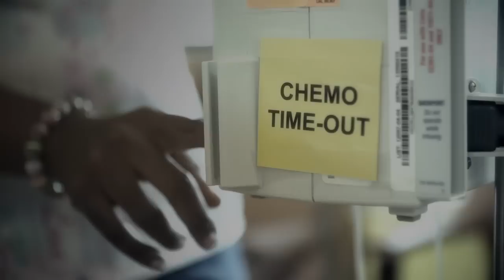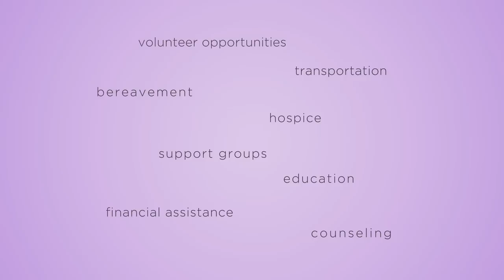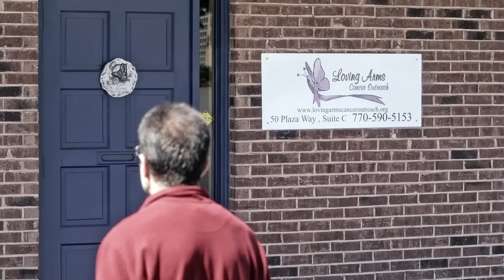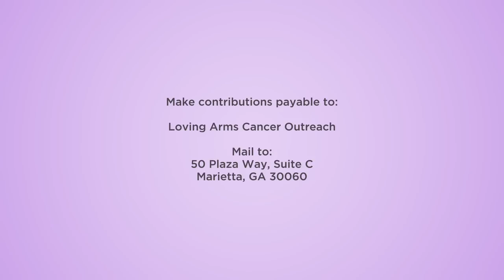Loving Arms - "One Heart"